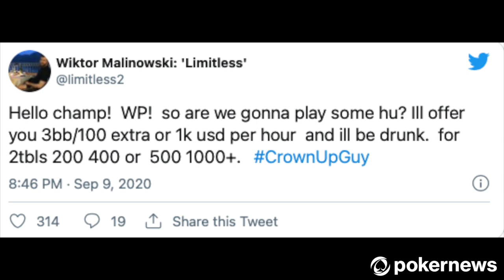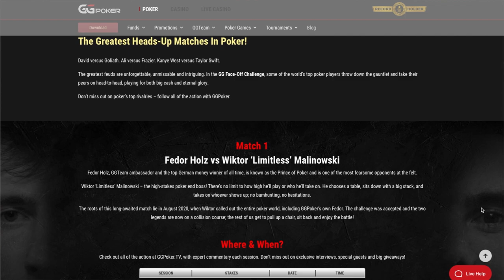Wiktor "limitless" Malinowski & Fedor Holz Heads Up Battle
Sarah Herring explains the backstory behind the most recent Heads up Challenge.

For a guy confident enough to recently issue an open challenge to play nearly anyone in the world at any stakes, Wiktor "limitless" Malinowski seems to be receiving a surprising number of takers.

While Malinowski remains in the midst of a lengthy heads-up challenge against Stefan "Stefan11222" Burakov on PokerStars, tournament legend Fedor Holz announced he wants in on the action.

"Yo, Wiktor, what's up?" Holz said in a video posted to Twitter. "I see you're getting crushed by Stefan in your heads-up challenge. How's that going? My condolences.

"Before he takes all your money, I want to get back to that offer you made on Joe [Ingram's] podcast. To play me drunk whenever I want, whatever stakes I want. So, yeah, let's f do it, I challenge you."

The Original Call Out
Back last August, the Run It Once Legends Showdown was prepping to get underway, pitting eight of the world's best heads-up no-limit players in a weeks-long competition.

Originally, Malinowski was slated to be one of the participants, but he apparently decided against it, primarily because he felt the €50/€100 action was going to be too small for him.
Considering Malinowski would spend the next month-plus battling as big as $500/$1,000/$2,000 with a $200 ante on GGPoker, that looks like a defensible in hindsight.
In any case, Malinowski didn't seem too impressed with the crop of players who wound up competing in the event, eventually won by Kevin Rabichow. On Ingram's podcast, he offered to play the eventual winner in a challenge match at higher stakes, and he also singled out Holz.

"I can offer also playing drunk," he said. "I can drink a full bottle of wine and I can play Fedor heads up any stakes he wants.

"I'm not gonna back off. If he wants to accept, no problem."

Doubling Down
While Holz is by far and away best known for his incredible tournament exploits, which have seen him rack up $32 million in live cashes plus millions more online, he's not a complete stranger to the high-stakes cash streets. Holz has been spotted at times playing a slew of high-stakes cash games on PokerStars over the years, with plenty of hands documented in the high-stakes threads on TwoPlusTwo.

So, while he may not have had as much experience as the other players in the Legends Showdown, it wasn't a complete shock when he experienced some success. In fact, a crushing performance over respected grinder Pauli Ayras saw Holz grab the top seed for the knockout round. Though he'd ultimately be eliminated there by Ayras, it still counted as an impressive showing.

Following that, the GGPoker team pro topped an elite field in the GGPoker $25K Heads-Up No-Limit Hold'em bracelet event, with the likes of Justin Bonomo and George Wolff among those he defeated en route to the bracelet.

It was shortly following that victory that Malinowski doubled down on his offer. He even offered to lay a price, and a not insignificant one at that.
Perhaps Holz smelled blood in the water with Malinowski possibly teetering from Burakov's blows. Or maybe he's been hard at work in the lab the whole time, sharpening his heads-up game for this high-profile foe.

Either way, Malinowski didn't appear fazed by the callout. He responded on Friday and said he's ready to go, and not just against Holz.

"Hey, Fedor!" he said in his own video response, with what appeared to be two tables of GGPoker pulled up behind him. "I am sitting waiting for you every day. Get your two best students, I can play three of you, same time, two tables each. Any amount of hands you want.

"You only talk. Be careful what you wish for, man. I am here, I am waiting. Any time, just join me. Just message me and we can play."